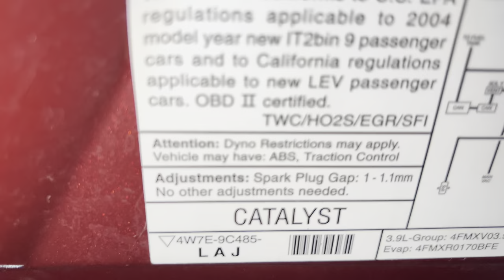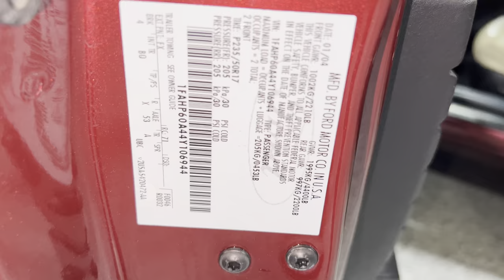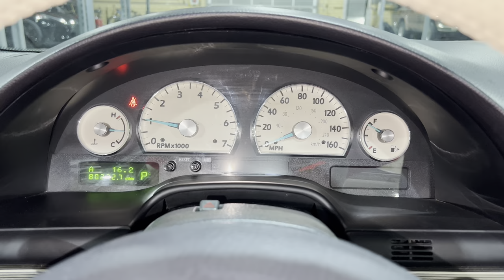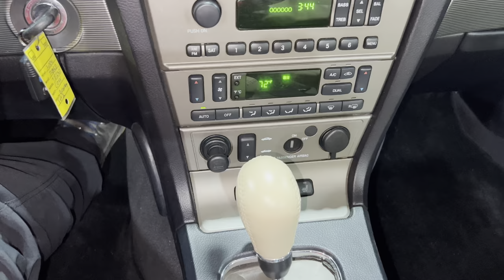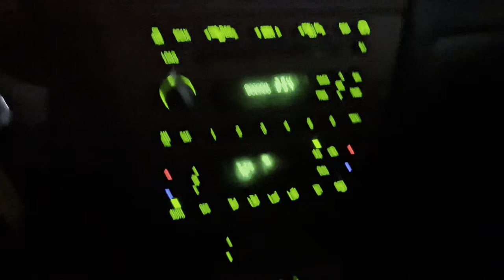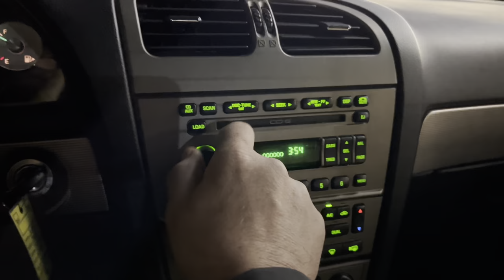2004 Ford Thunderbird in Merlot with Sand interior and top. One year only color. For sale.